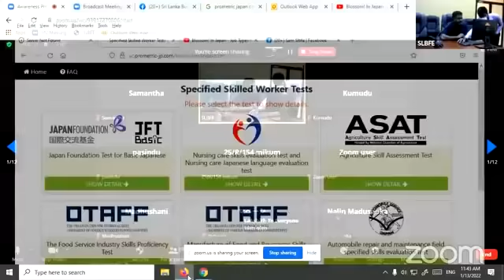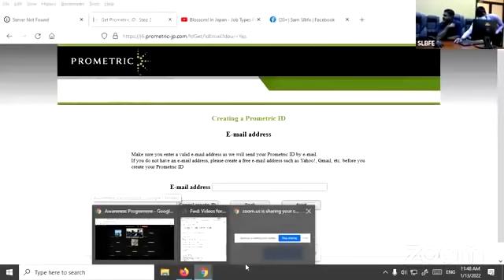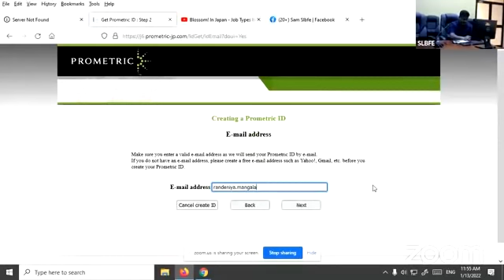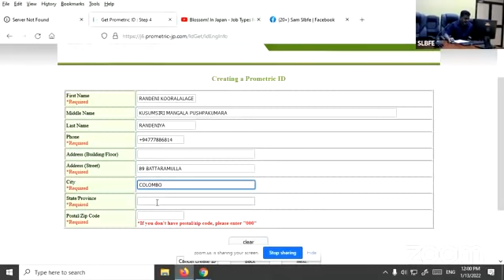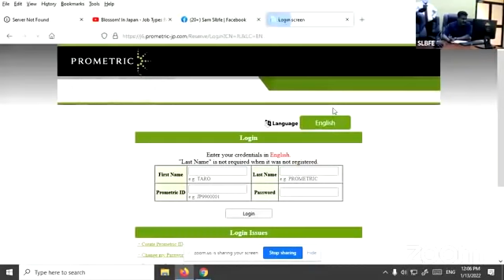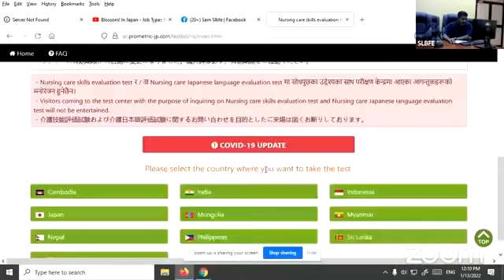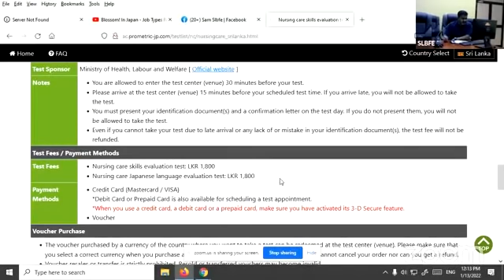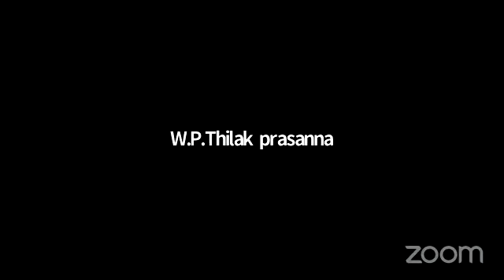Japan Job | ජපන් රැකියා | ජපන් ජොබ් වීසා | How to get Japan work Visa SRI LANKA |දෙවන වැඩසටහන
ජපන්  විභාගයට අයදුම් කරන ආකාරය ගැන සියලුම විස්තර සහ ප්‍රශ්න සාකච්ඡාව

විශේෂ නිපුණතා සහිත ජපන් රැකියා වැඩසටහන (SSW) සඳහා කුසලතා පරීක්ෂණය පිළිබඳව දැනුවත් කිරීම...
වැඩිදුර තොරතුරු සඳහා...

ශ්‍රී ලංකා විදේශ සේවා නියුක්ති කාර්යාංශය
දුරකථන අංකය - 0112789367